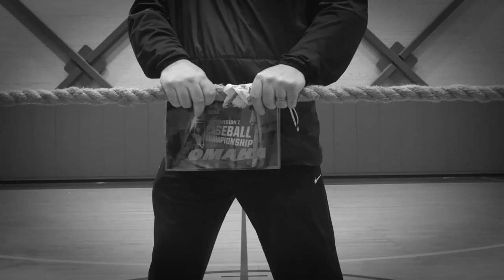Baseball: Omaha Challenge Day 1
The Husky Baseball team competed in their annual Omaha Challenge.